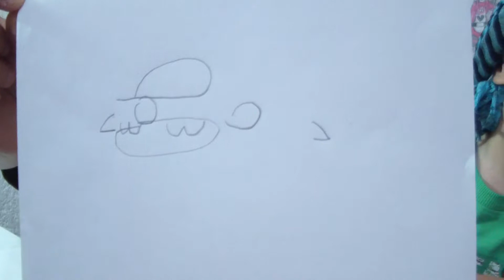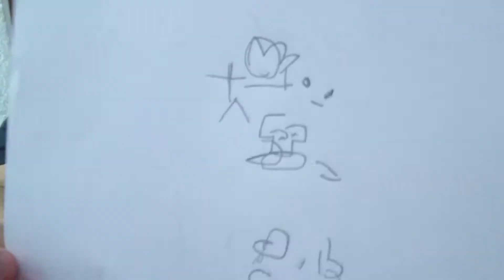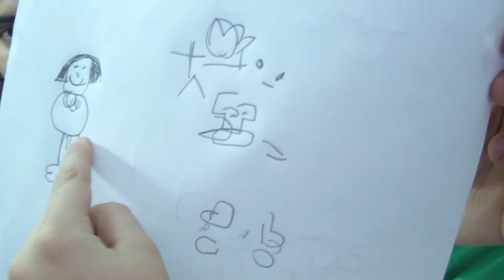QUE DIFICIL ES ESTO !! ||DIBUJO A CIEGAS CHALLENGE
Bienvenidos a un nuevo video , esta vez les traigo un reto el cual es de dibujar a cigas, disfruta de nuestras bellas obras de arte.
DENLE APOYO A ESTE VIDEO:3

Espero te guste , deja tu bonito y valioso LIKE, no olvides la suscripcion hee... NO la olvides